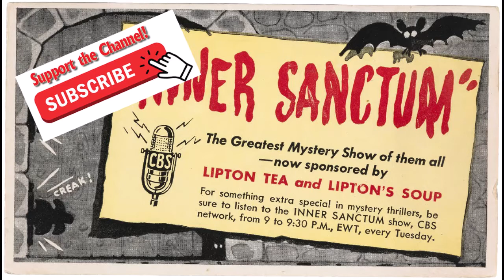Inner Sanctum - 51 The Man from Yesterday